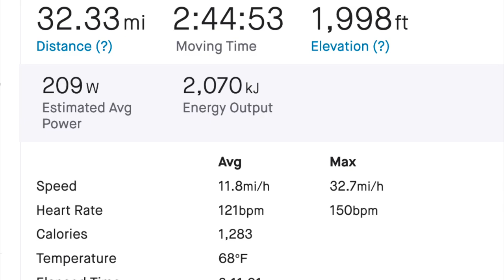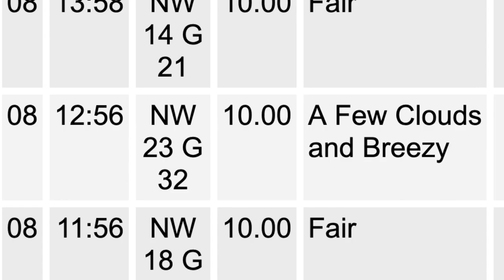MTB Air Force Academy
April 8, 2021 mountain bike workout through Manitou Springs to 7-Minute Spring, then through Garden of the Gods, up over the Palmer Mesa then to Ute Valley Park and down Rockrimmon and Woodman Valley to the New Sante Fe Trail to Ice Lake,  then back down the Greenway Trail and north Monument Valley Trail to town.

The song is "Cold Hearts, Closed Minds" by Nanci Griffith from her 1987 album "Lone Star State of Mind" and reached #64 on the Billboard Hot Country Singles chart.

The video contains the Piñon Valley Trail, Ute Valley Park, Monument Creek and Ice Lake.